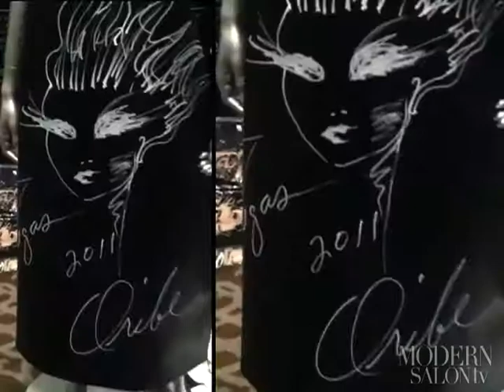Modern Salon TV May 31st 2011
Get educated, get entertained, get inspired. BEAUTY NEWS ON DEMAND IN 8 MINUTES OR LESS!

•  Check out the NAHA texture finalists
•  Head over to Oribe's backstage event in Las Vegas
•  Get a demo on applying semi-permanent mascara, a new salon service